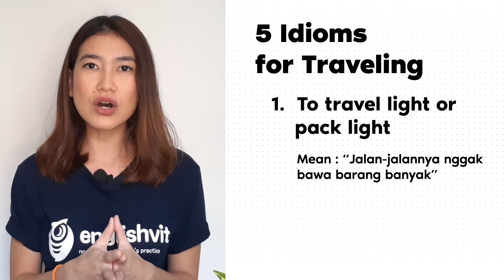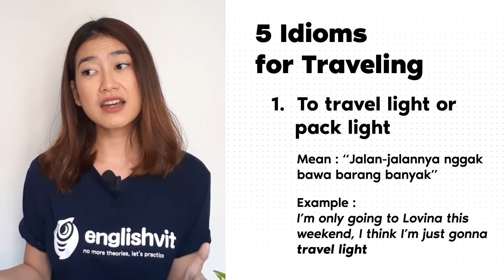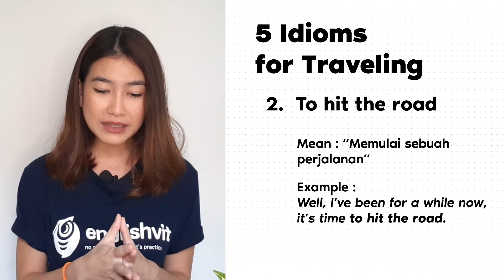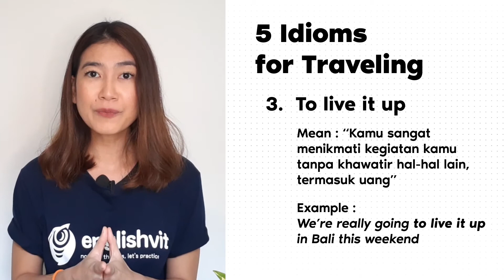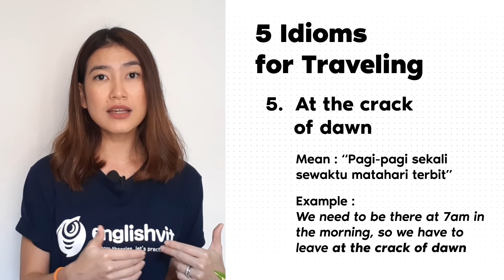Kosakata Travelling Dalam Bahasa Inggris (IDIOM)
Hi sobat Englishvit,

Kamu sudah tahu apa saja kosakata travelling dalam bahasa Inggris yang berbentuk idiom?

Yakin??? Tonton video ini dulu deh, siapa tahu ada kosakata baru.

SELAMAT BELAJAR

Dukung kami terus untuk memberikan kamu video-video menarik seputar pelajaran bahasa Inggris. Dan jangan lupa ikut kelas online bersama kami agar progres belajar bahasa Inggrismu semakin terpantau dan terkontrol.